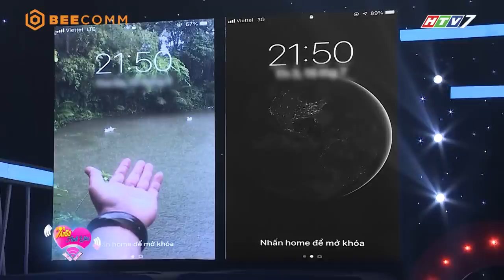Trương Thế Vinh "câm nín" khi bị Việt Hương cà khịa về ĐỘ Ế VÀ HAM ĂN 😂